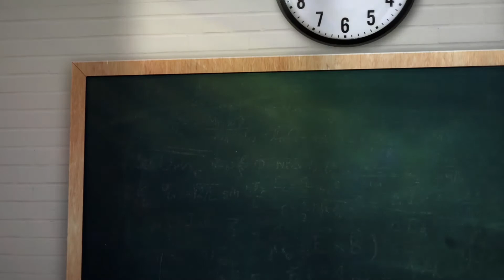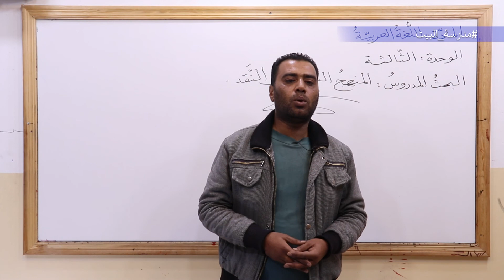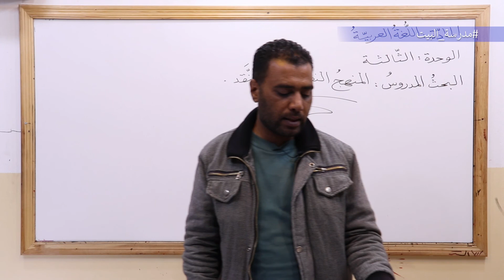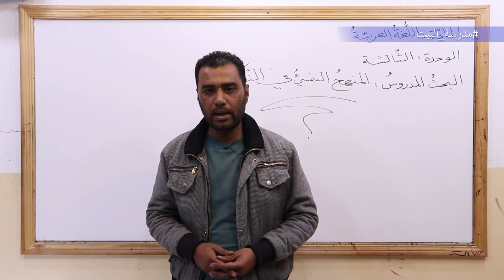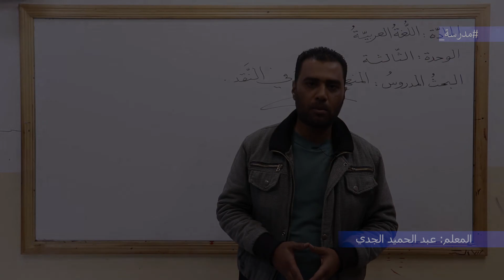الصف 12 اللغة العربية الوحدة 3 المنهج النفسي في النقد